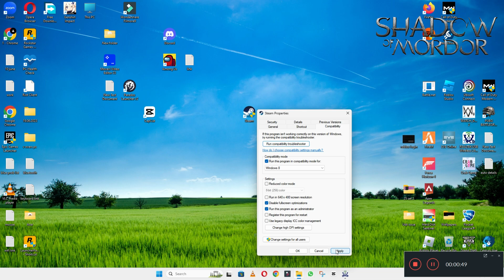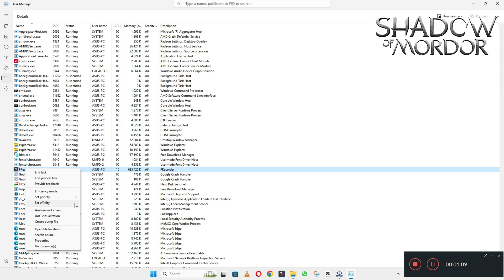How to Fix Middle Earth Shadow of War Crashing Issue ✅ (2023) 100% Working Method